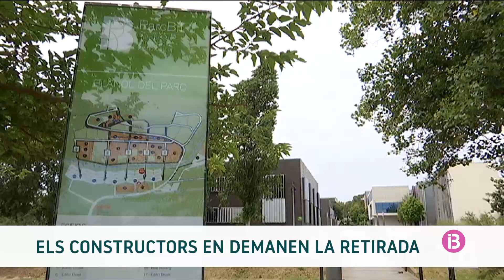RESUM IB3 NOTÍCIES MIGDIA 05/05/2022